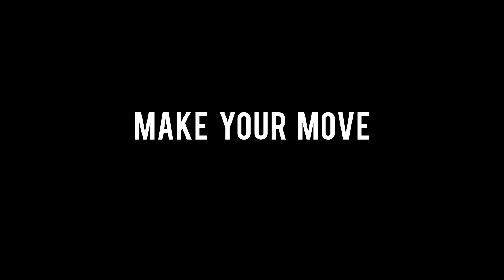Gli sport di Ateneika: Il Calcio a 5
Il calcio a 5 è sempre stato un pilastro portante per Ateneika.